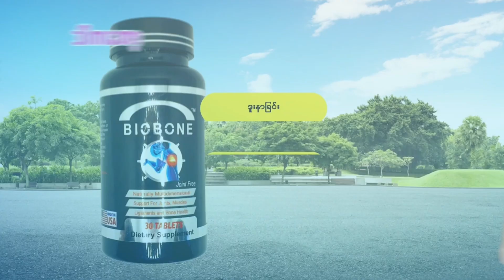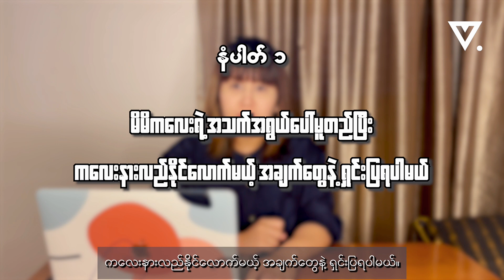ကလေးငယ်တွေကို လိင်အသိပညာပေးတဲ့အခါ ဘာတွေ ဘယ်လိုပြောသင့်လဲ ? ဘယ်လို​တွေ သင်ပေးထားသင့်လဲ ?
ကလေးငယ်တွေကို လိင်အသိပညာပေးတဲ့အခါ
ဘာတွေ ဘယ်လိုပြောသင့်လဲ ? 👧🧑
ဘယ်လိုတွေ သင်ပေးထားသင့်လဲ ? 👧🧑